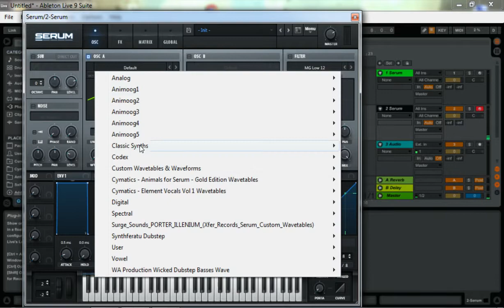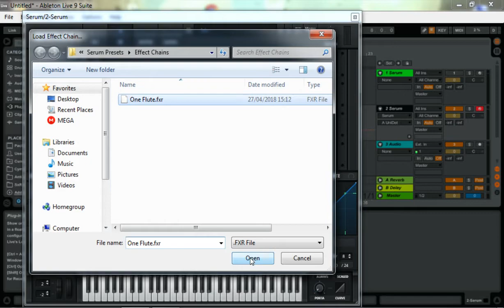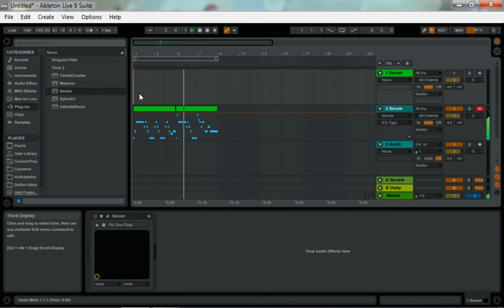How to make a flute like San Holo(Serum Tutorial)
Hey, in this video I´ll be showing you how I made this flute pluck like in the song "One thing" by San Holo, Hope you like, if you got questions comment, leave a like and suscribe for more turorials :)